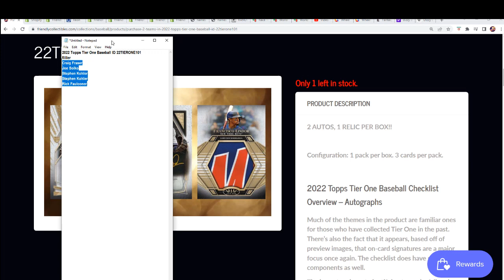2022 Topps Tier One Baseball FILLER B ID 22TIERONE101